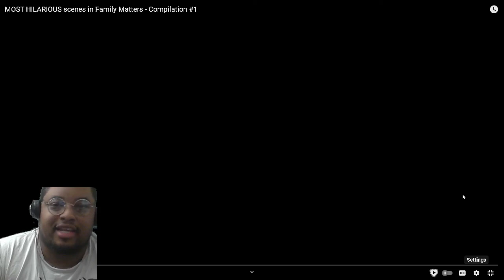Family Matters Best Moments